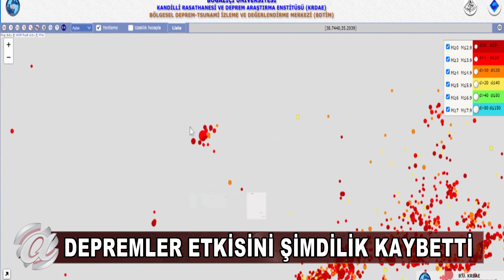KAYSERİ NEFES ALDI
10 Mart’ta yaşanan 4.9’luk depremin ardından bir süre daha devam eden orta ölçekli depremler Kayseri’yi terketti. Vatandaşlar rahat bir nefes aldı.